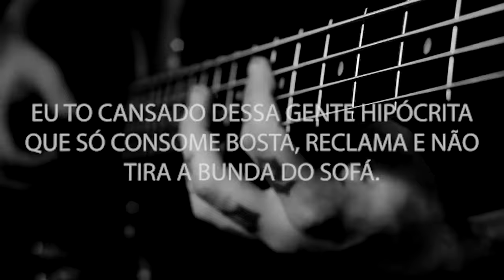Backfield - Quem Vai Pagar A Conta (Lyric Video)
(Ao clicar aguarde a janela "Salvar como...").
Música disponível também nos canais streaming (Spotify, Deezer, Groove/xBox Music, google play, one rpm, entre outros!)
Letra:
QUEM VAI PAGAR A CONTA?

Pode sorrir! Pode tentar me convencer! Não vai rolar!
O seu discurso já não me convence mais.
É sempre a mesma história, cheia de falsas promessas, já não aguento mais.
Vem insistir e debater, ludibriar.
Essas ideias estão longe de ser ideais. Não passa de um discurso feito pra enganar. Meio e fim parecem coletivos, mas o objetivo é individual!

REFRÃO

Eu to cansado dessa gente hipócrita que bate a porta e, sem ser convidado, pode entrar.
O que revolta é que essa gente sórdida promete agora e esquece na sequência em que ganhar.
Eleito, mostra quem é que manda.
Toca o puteiro e é você quem vai pagar a conta!

Mas nosso povo é contente, não há ninguém como a gente no mundo. Povo hospitaleiro, sofrido, guerreiro, dá sempre um jeito pra tudo.
Mas se é tão carente, será que não entende que está em nossas mãos o poder de mudar. Se fomos nós que os colocamos lá, também podemos tirar!

REFRÃO

Direita? Esquerda? Já não há distinção. Estamos fodidos e afundados em corrupção.
Você reclama! Reclama e tem razão!
Mas no jeitinho e pequenos desvios se iguala a esse bando de filho da puta, ladrão!
REFRÃO

Eu to cansado dessa gente hipócrita que só consome bosta, reclama e não tira a bunda do sofá.
O que é mais foda é se deixar levar pela retórica, e usar da frustração pra se justificar.
Nenhum erro justifica o outro.
Pode até agir igual, mas é você quem vai pagar a conta!